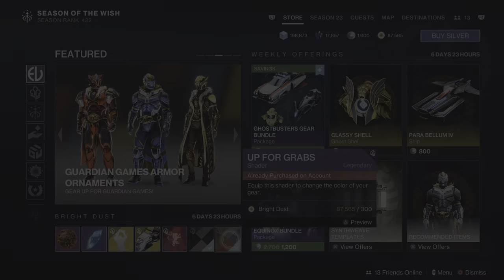Weekly Reset March 19/2024 Destiny 2 And Guardian Games